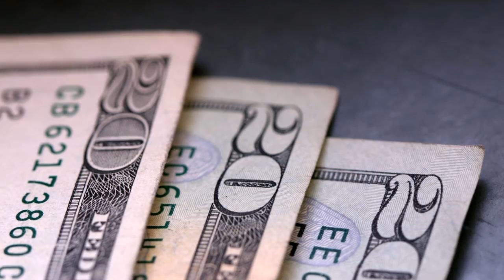Nazart project_Ти зрозумієш_slide show (audio demo)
Ти зрозумієш , пісня написана в 2016 в листопаді
муз і слова - Грушко Н.С,